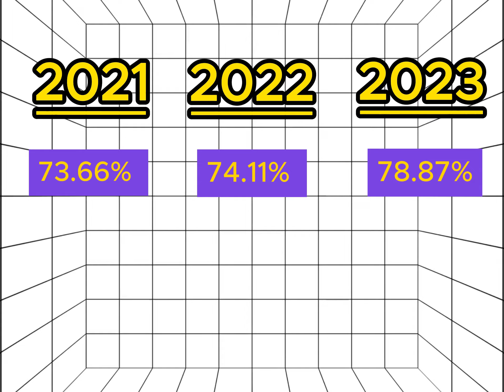Should you buy Executive Condo in Singapore?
Not sure should you buy EC or Eligible for EC?
Let's clear those doubt as we drink coffee and find out what is the most suitable for you!

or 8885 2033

As property is usually our biggest purchase, it's very important to choose the right property. We offer a wide range of analysis on property be it resale or new launch and believe in being guided by data instead of emotion. Once you are able to understand the logic behind the price movements, you can make your purchase better.